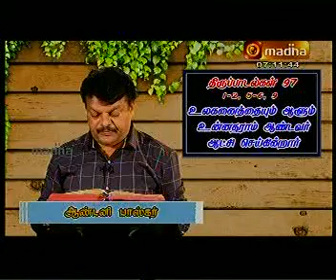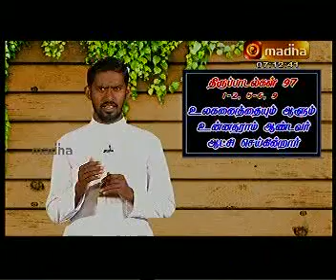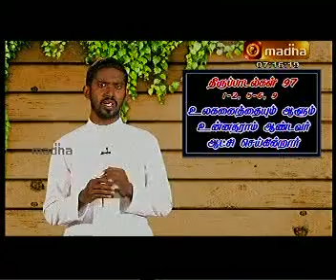DINAM 1THIRU PADAL